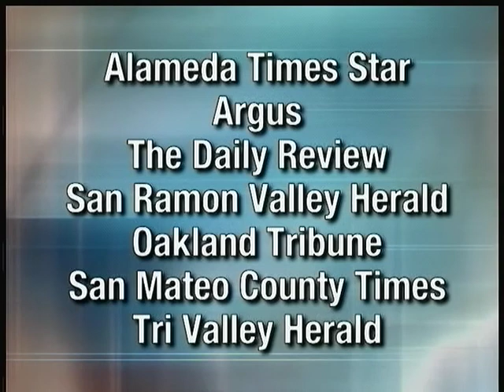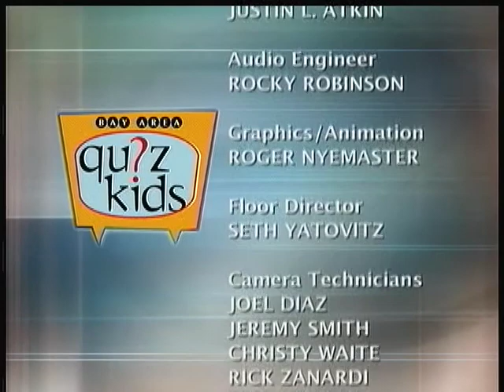BAQK0703 2005 10 03 San Mateo v De La Salle